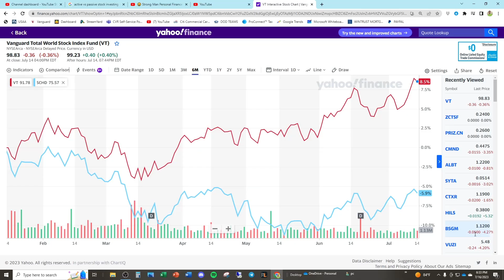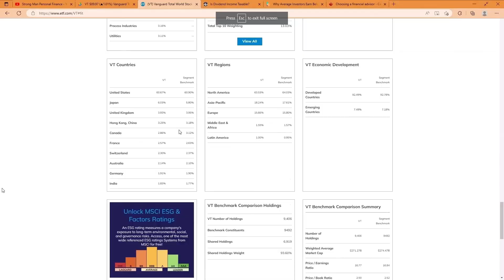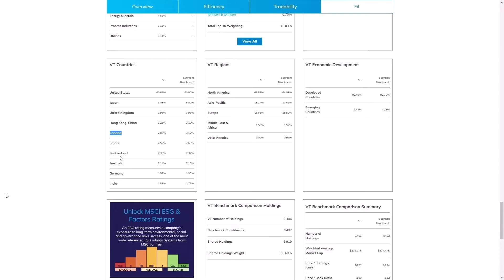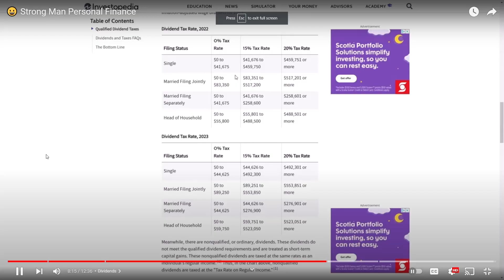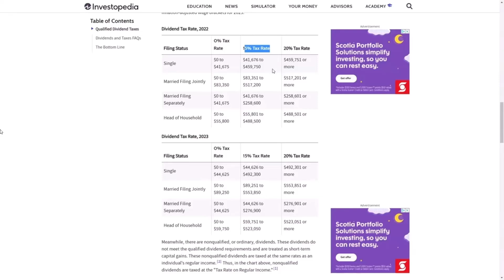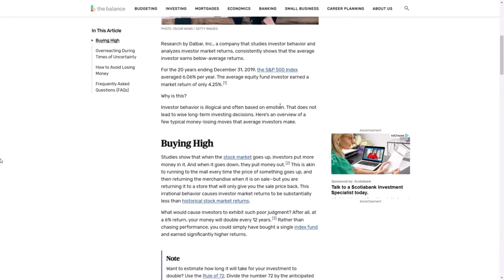The ROAST of Kingdom of Finance - Episode 1 - The ARROGANCE of Performance Chasing NOOBS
Millennial Money Clowns Ranked:

1.  Graham Stephan (Index Funds, Likes to Interview Scammers)
2.  Meet Kevin (Stepbro, Pays Me $2k/month)
3.  Andrei Jikh (MuH Peekabo & Crypto)
4.  Jeremy Lefebvre (MuH Tesla Stock Gains)